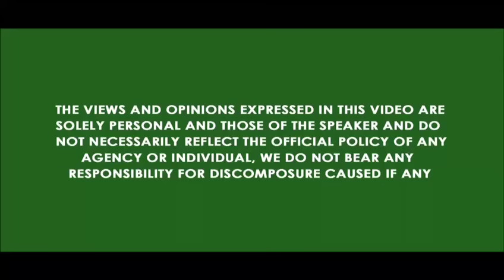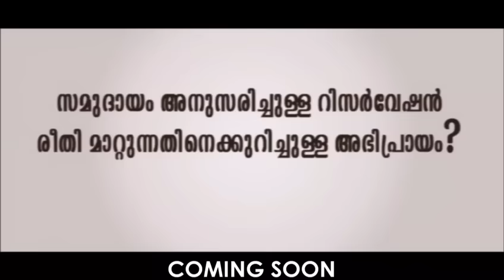The Accidental Show with Rahul Easwar - Trailer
Rahul Easwar speaks on the topic Kashmir,Rebranding Goa,corruption,Uniform civil code and many more.